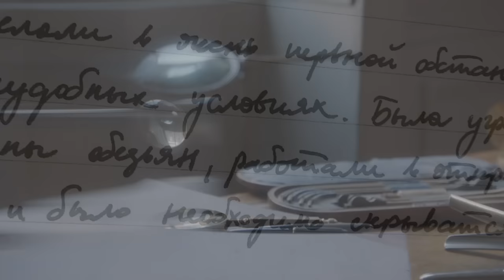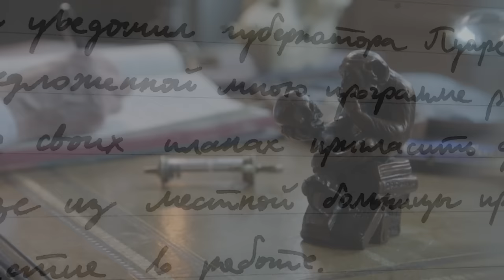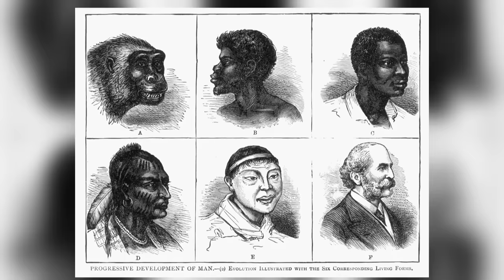The Scientist Who Tried To Create A Human-Chimpanzee Hybrid | Almost Human: Rise Of The Apes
In the early 1900s, Ilya Ivanov create the first horse-zebra hybrid, and with the backing of the Soviet Union, wondered if he could do the same to create a human-chimpanzee hybid.

🇬🇧 Catch full episodes of your favourite Discovery Channel shows on discovery+